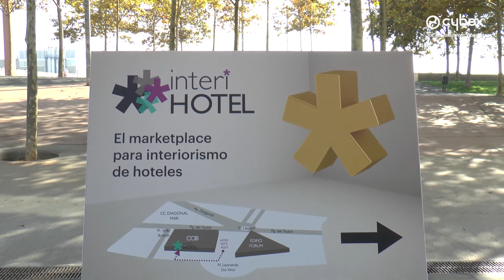CYBEX @ Interihotel 2017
Del 25 al 27 de octubre estuvimos en la feria Interihotel (Barcelona). Esta feria está dedicada a hoteles, diseñadores de interiores, arquitectos y mucho más. Marcel Wanders y la nueva LEMO Chair fueron los protagonistas de nuestro stand.

CYBEX Official YouTube Channel - For All Tomorrow's People.

CYBEX adds lifestyle and love to Car Seats, Strollers, Travel Systems, Baby Carriers and Furniture Designs.

A globally-renowned brand recognized for its cutting-edge design, innovative technology, superior safety features and flawless functionality. Focused on modern-day parents who don’t want to sacrifice style, travel and independence.

ADAC & RedDot Award Winners.

The CYBEX YouTube channel is here to inspire, inform and educate.

We make every effort to keep the information on our YouTube channel current, but accept no liability whatsoever for the content provided. It is purely for Entertainment and Educational purposes.